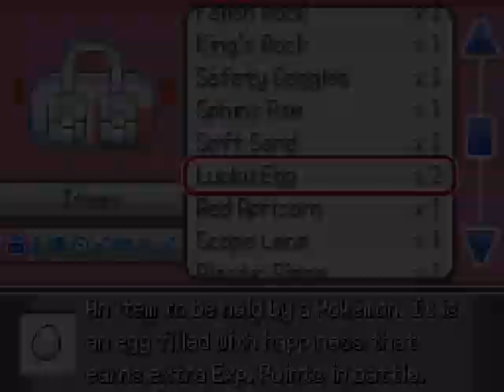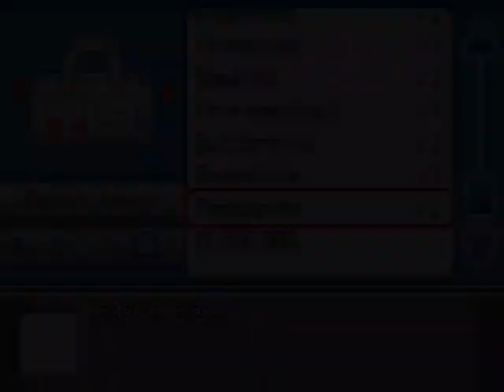... Pokemon Wack Hellmortar theme.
... ... ... I am using my Hellmortar as a starter even if it is not my starter. Before it was a devilmar but it evolved by having smokescreen plus it was the first shiny.